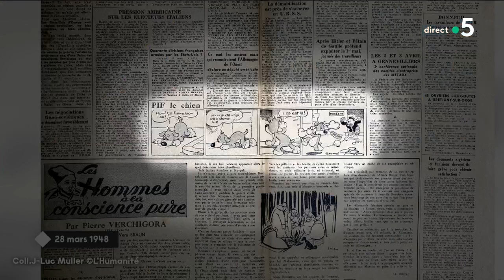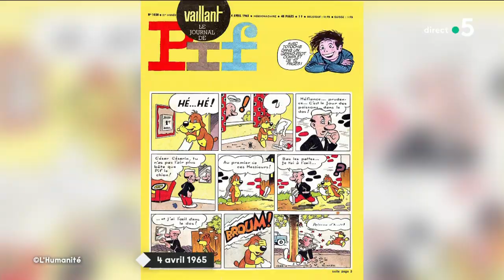Les aventures de Pif né sous la IVème République - L’Oeil de Pierre Lescure - C à Vous - 29/03/2023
L’Oeil de Pierre Lescure - Les aventures de Pif né sous la IVème République
Toujours pas de politique dans l’Oeil, donc pas de commentaire sur l’interview d’Emmanuel Macron à Pif le chien, mais on revient sur les 75 ans de la vie de Pif.